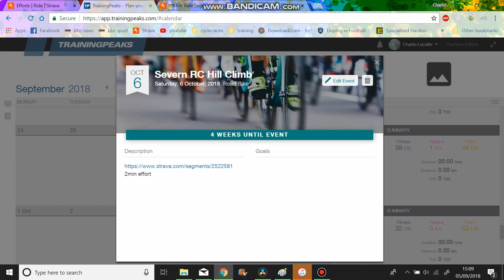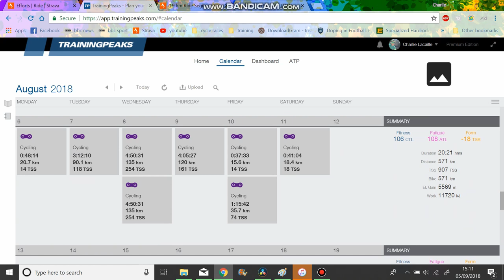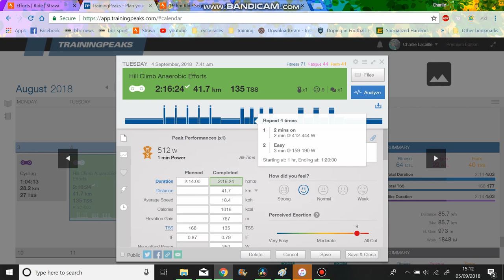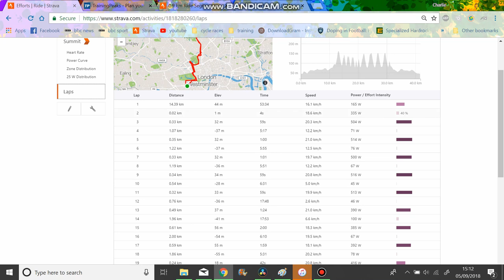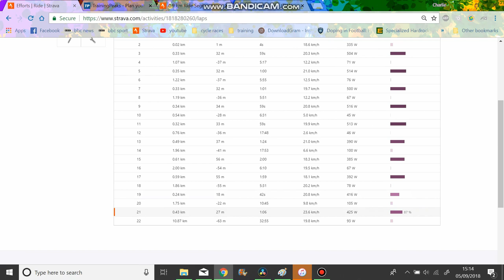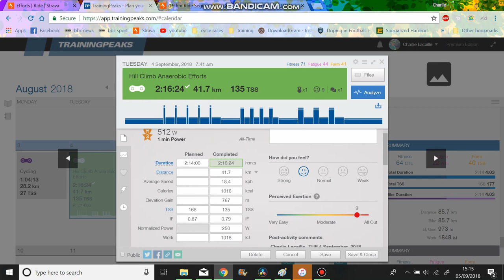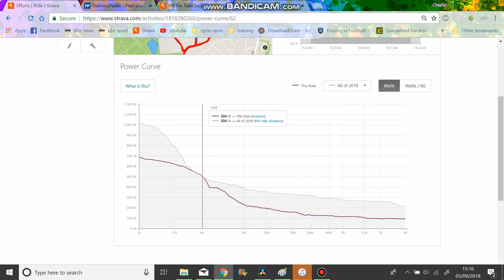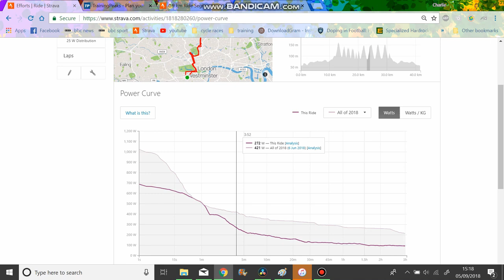My Hill Climb Training and Race Plan